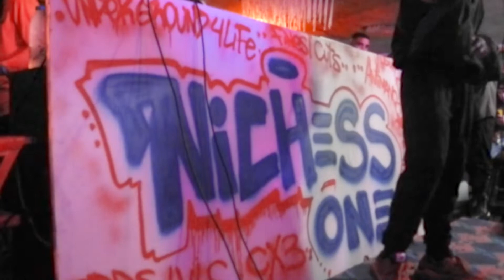One x @Crudos Levels . En vivo, en la competencia: Graffiti Caracas Jam 30/9.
Showcase de Nichess One en la competencia Graffiti Caracas Jam realizada en Caracas el 30 de septiembre de 2022. Organizada por @grafiticaracas.

Aqui un corto resumen de el performance de Nichess en vivo. Esperamos que lo disfruten.

El hip hop real esta en la casa, el graffiti esta en la casa. Dicelos Nichess!!

A traves de esta plataforma estaremos compartiendo los registros de dicha batalla de graffiti 1vs1.

En instagram: @grafiticaracas

🎞️Registro audiovisual y edicion por: Sebastian Arias y Triang Studio. 💥💥💥

Agradecimientos especiales:
Joey Ache
Dj Zwart
Marlon Morales
Lethal
Mic Zodiah
Apolonia
Carolina Sanz
Jonas
Casino Caracas